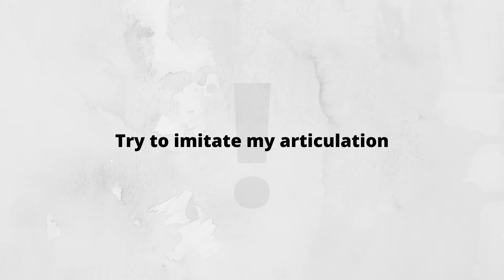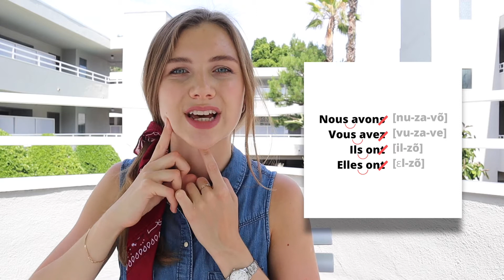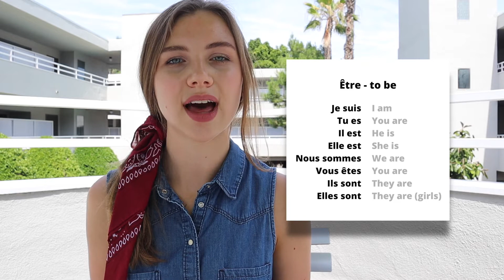Avoir être | French for beginners | French pronunciation guide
Today you'll learn two essential French verbs - avoir and être. You will know how to conjugate them and pronounce every French sound we'll see in these verbs. So you'll be confident about your French pronunciation.

In my videos, we learn French pronunciation. I explain in a very detailed way how to sound French so everyone is doomed to succeed!